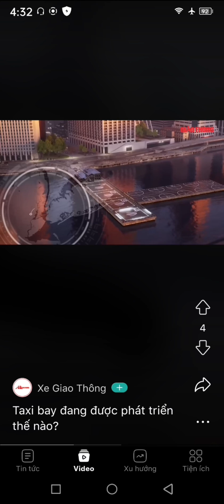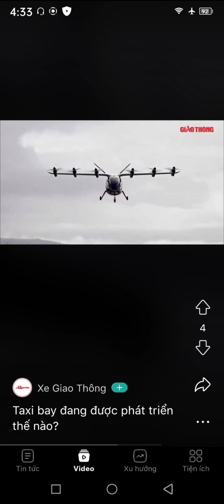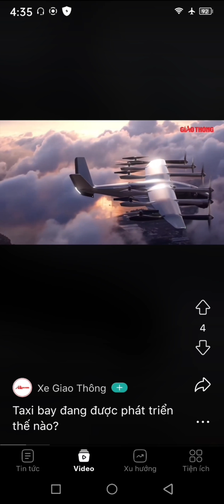Watch it and understand for yourself, if you don't understand, leave a comment and I'll explain!